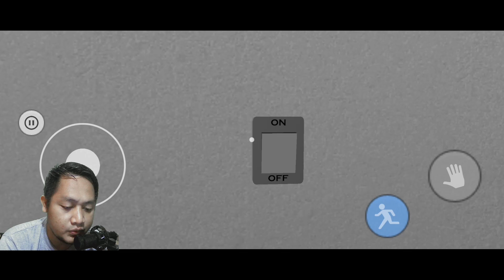Seramnya Jaga Shift Malam Di Rumah Sakit, Night Shift Nurse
Deskripsi:

Malam-malam adalah waktu yang paling sepi di rumah sakit. Hanya ada beberapa perawat yang berjaga untuk memastikan keselamatan pasien. Namun, terkadang, keheningan malam itu justru menjadi saksi bisu kejadian-kejadian menyeramkan.

Dalam video ini, seorang perawat membagikan pengalamannya selama jaga shift malam di rumah sakit. Dia bercerita tentang berbagai kejadian aneh yang pernah dia alami, mulai dari suara-suara misterius, penampakan sosok-sosok tak kasat mata, hingga kejadian-kejadian yang tidak bisa dijelaskan dengan logika.

Apakah Anda penasaran dengan cerita-cerita seram yang dialami para perawat jaga shift malam? Simak video ini sampai habis!

Seram

Rumah sakit

Jaga malam

Perawat

Hantu

Kejadian mistis

Indonesia